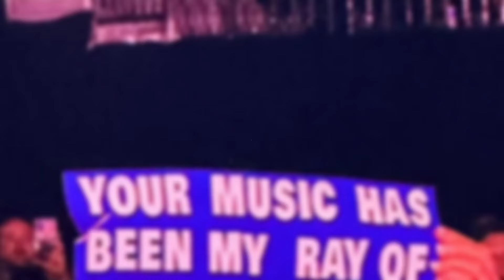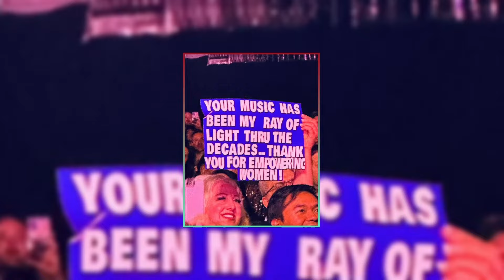"Madonna, 65, Stunning in Sin City: 'Viva Las Vegas!'"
"Madonna stuns with her flawless complexion at her recent Las Vegas show, captivating fans with her timeless beauty and electrifying performances. From her iconic black bodysuit to her heartfelt interaction with fans, witness the unforgettable moments of her Celebration Tour. Despite a recent onstage mishap, Madonna proves she's a true professional, captivating audiences with her resilience and talent. Don't miss out on the excitement of Madonna's unforgettable Celebration Tour!"